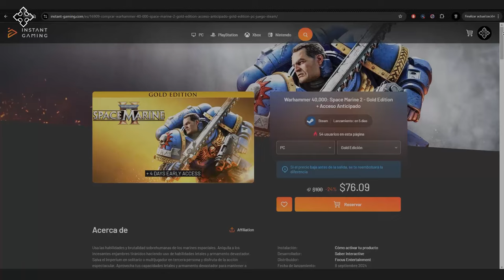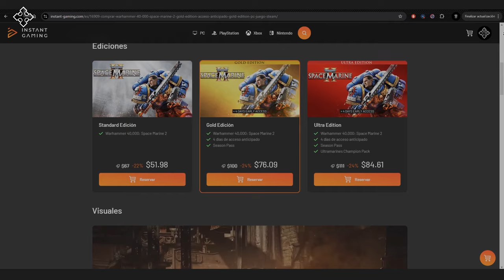No te Arruines Space Marine 2 por No Entender esta Mecánica. No es Broma